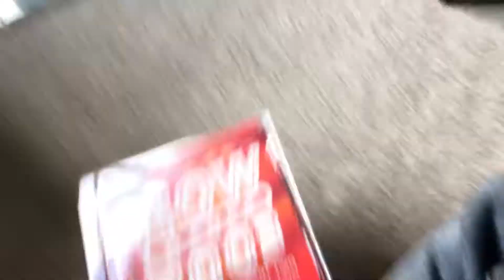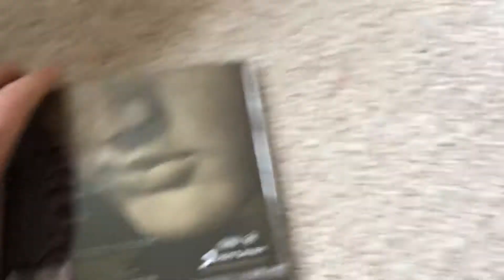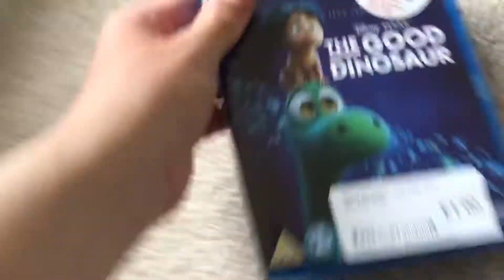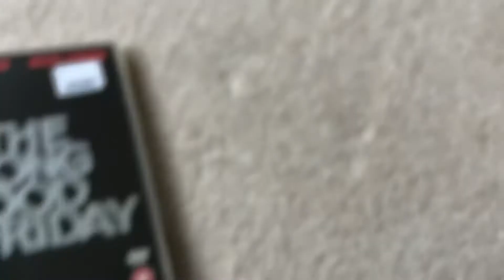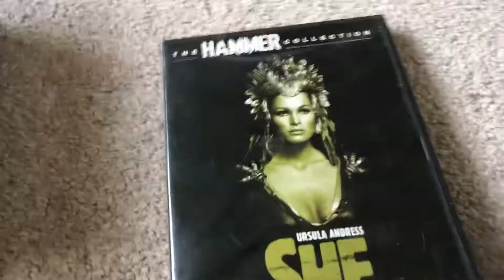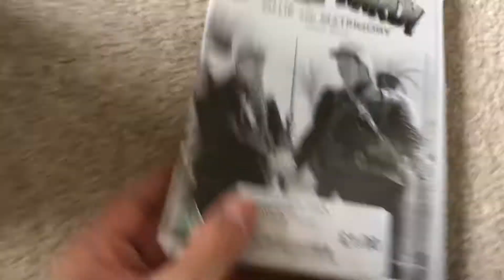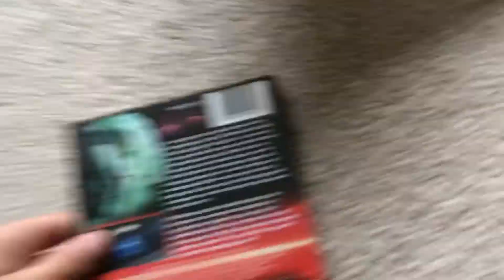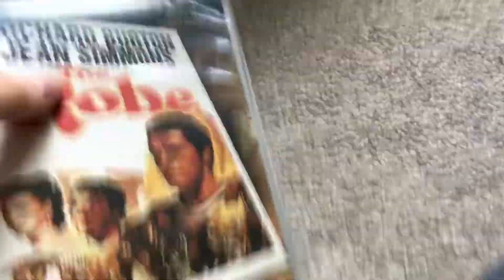Huge CD/Blu Ray/DVD Update 11/06/2022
A Huge One